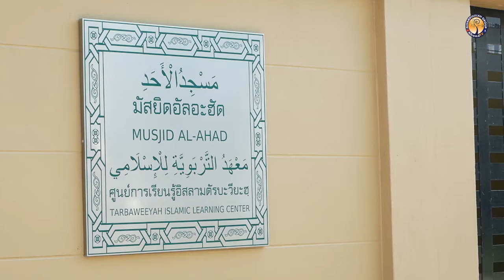AH 3966 นบีมูซากับนครเยรูซาเล็ม โดย อาจารย์อับดุลลาตีฟ ตำราเรียง